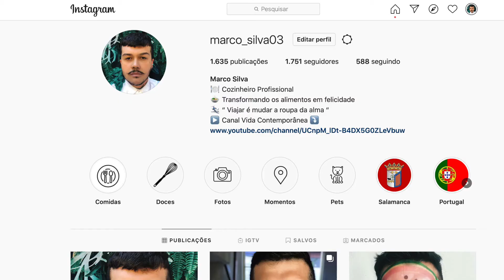Receita - Pudim Gelado de Maria Mole - a sobremesa mais fácil que existe.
Ingredientes :

1 - Caixinha de Maria Mole ( sabor a escolha )
1 - Caixa de leite condensado
2 - Caixinhas de creme de leite
100 ml - Agua

Calda:

200 gr de açúcar
150 ml - Água

Duvidas deixem nos comentarios